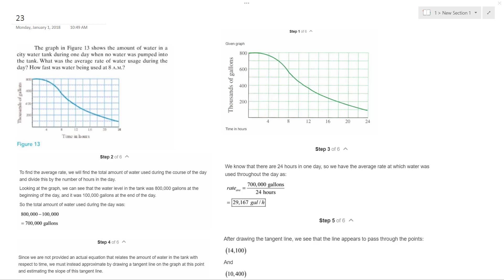How fast was water being used at 8A.M.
The graph figure 13 shows the amount of water in a city water tank during one day when no water was pumped into the tank. What was the average rate of water usage during the day? How fast was water being used at 8 A.M.?